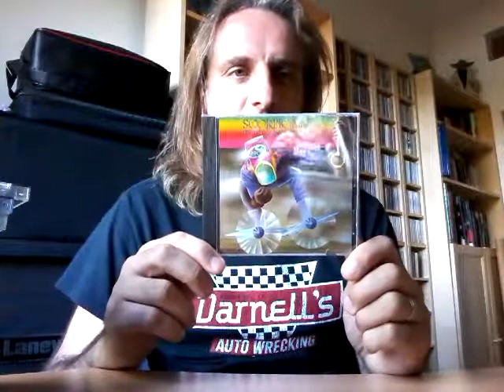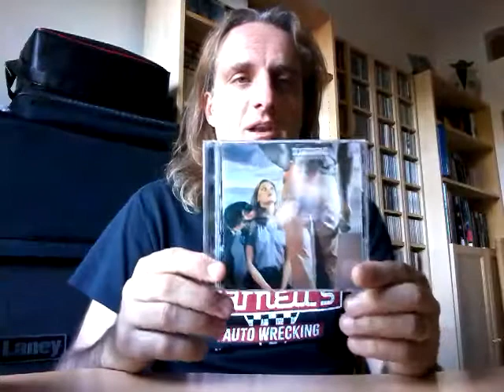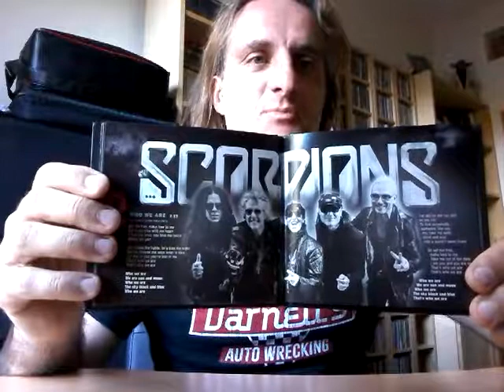Scorpions - Albums 1972 to 2015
A run through Germany's finest ever export, Hard Rock and Metal titans -  Scorpions! My Top Ten studio albums would be:

1. Lovedrive
2. Virgin Killer
3. Blackout
4. In Trance
5. Taken By Force
6. Animal Magnetism
7. Love At First Sting
8. Savage Amusement
9. Unbreakable
10. Humanity Hour 1